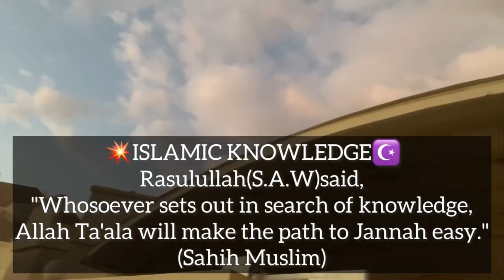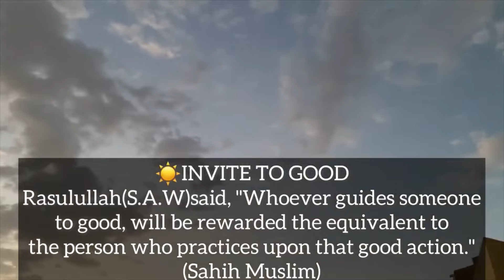RAMADAN VLOG 🌙 DUA FOR LAYLATUL QADR AND WHAT MENSTRUATING WOMEN CAN DO ✨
Lailat-ul-Qadr, A Night Better than a 1000 Months.🤍Praying in Shab-e-Qadr is equivalent to Praying Your Entire Life!
This Night is Powerful and We Should Value it.Make Lots of Dua, Pray Namaz, Do Charity, Make Sajdah, Do Zikr and Ask for Forgiveness.
Treat this Ramadan as the Last Ramadan of Your Life.
One Ramadan is enough to take you out from
Jahannum and bring you to Jannah.
I have shared few things about Laylatal Qadr and what women can do when they are in their periods during these nights. I hope it will be helpful 🌙
Laylat Al Qadr — or the night of destiny — is one of the odd-numbered nights during the final 10 days of Ramadan in which the first verses of the Quran were revealed to Prophet Mohammed. An entire chapter is devoted to the night of destiny in the final part of the Quran, within which that night is described as “better than a thousand months” where the angels and the holy spirit Gabriel engulf the Earth.The exact day of Laylat Al Qadr is not known, but Prophet Mohammed said it falls in the last 10 nights of the holy month, on an odd-­numbered night.The 21st, 23rd, 25th, 27th and 29th nights of Ramadan could be the night of destiny, so the period takes on great significance for Muslims.
I hope you have a wonderful day/evening/night